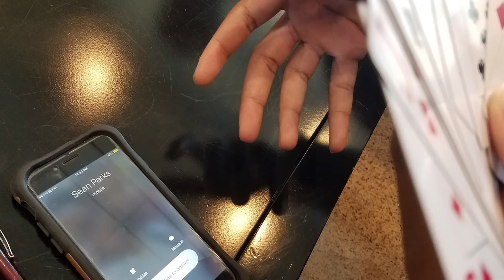The Boy Who Cried Wolf Out Bowie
Not your same ole` The Boy Who Cried Wolf. This photo roman puts a new-age spin on the old-time classic. Check it out and learn a lesson!!